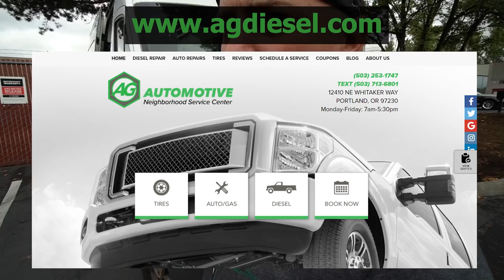Tocci Vlog - Van to the Shop - Real VanLife